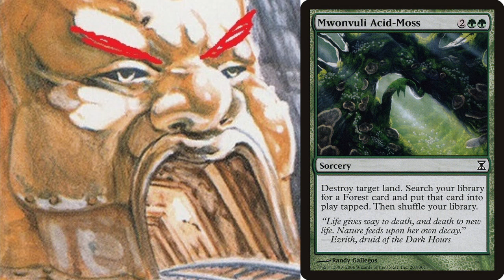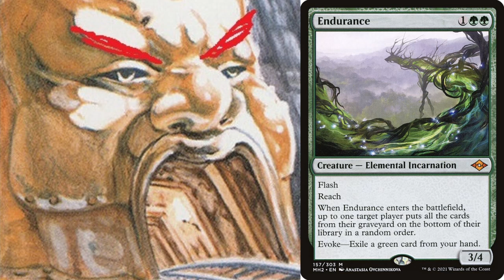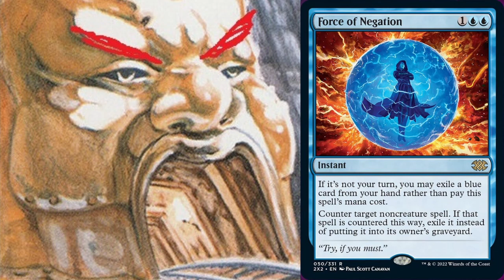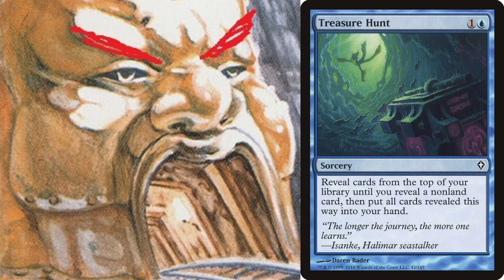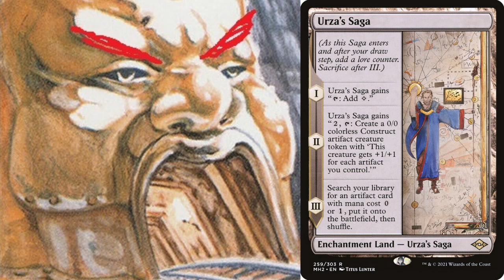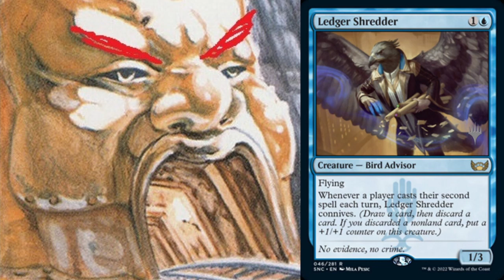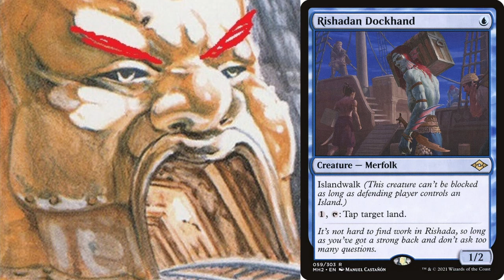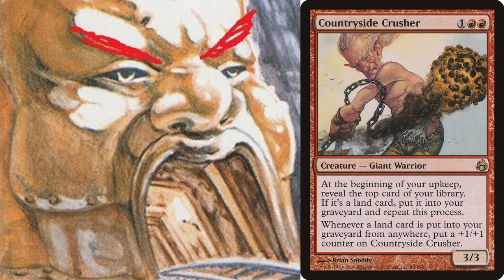Call me Primitivist how I hate LANDOWNERS - Unreal Salt Mine #5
Let's make land hate Modern-viable again. James and L.A. talk Ponza, Lands.Dec, and how Minsc & Boo is making a Legacy impact.

Host: L.A. Labuschagne, gf insisted she be credited for the Jizmatic Ending alter
Host: James Krake, tfw no gf
Co-host: Firstwatch Canadian whisky (it's good stuff)

The Unreal Salt Mine is a cutting edge podcast on Magic the Gathering, a socially acceptable form of substance addiction.

Neither L.A. Labuschagne nor the Unreal Press advocate for any of the themes explored in this podcast unless they're based.